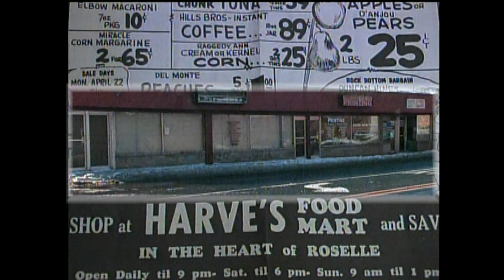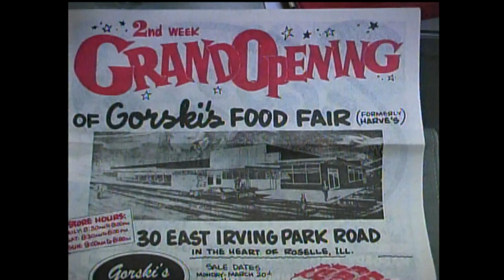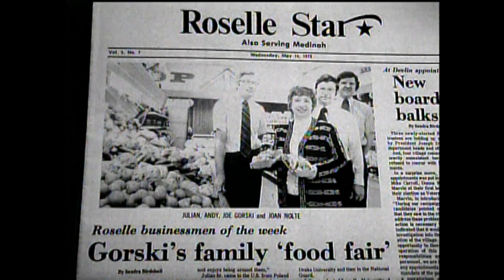Gorski's Food Fair Roselle, IL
This is a segment from the "Inside Roselle" program which ran on local access cable TV from the 1980s to early 2000s.  Alice Ertel would host segments featuring local history and culture. "Inside Roselle" was a program of the Roselle Village Clerk's office.  Tim Johnson was the producer from the early 1990s to the early 2000s.